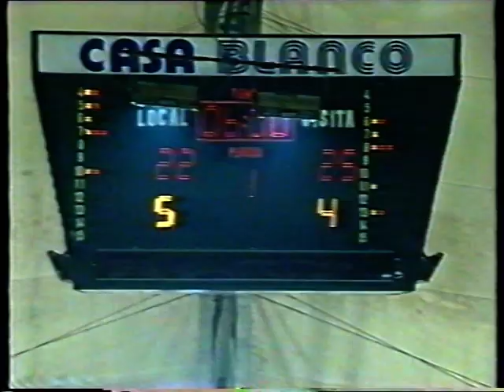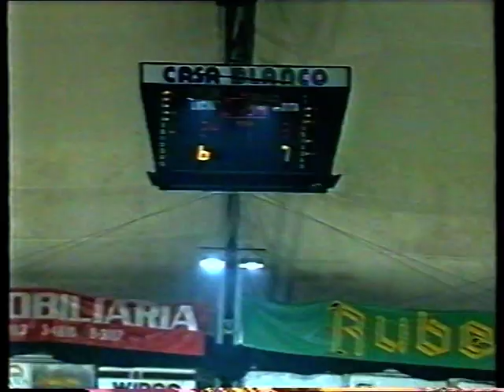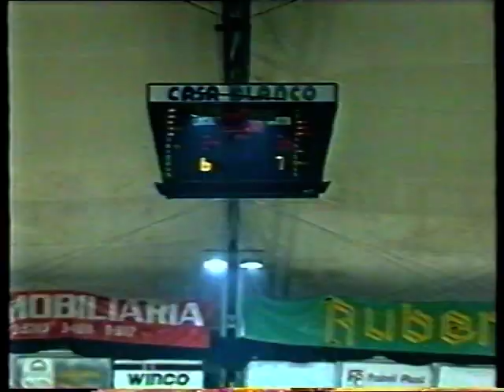Peñarol vs Independiente GP 4to POff P2